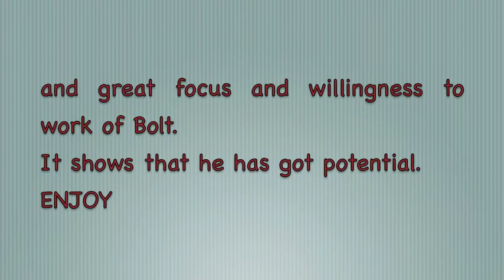Feb 2015 first agility exercises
Well, we just started to play in agility. What we do at home are just simple games. And than we were asked to to some sequences on agility equipment. I want to keep this video to remember out beginnings. Bolt rules !!! I need to change my hat and stop using hands to express myself :-) hahahaha